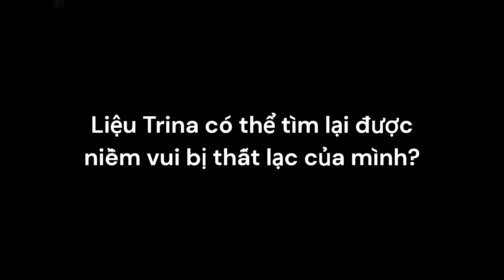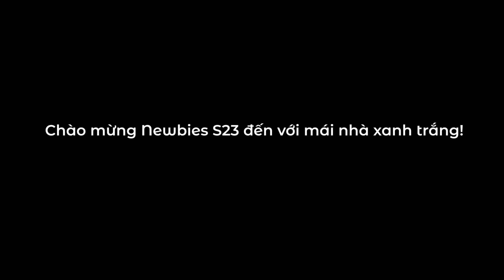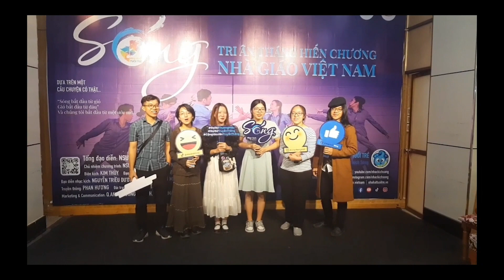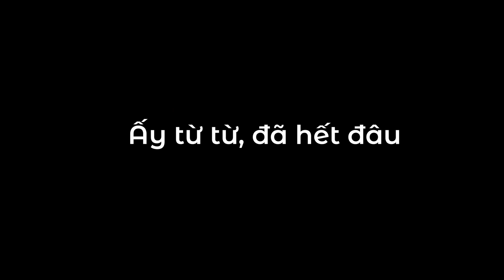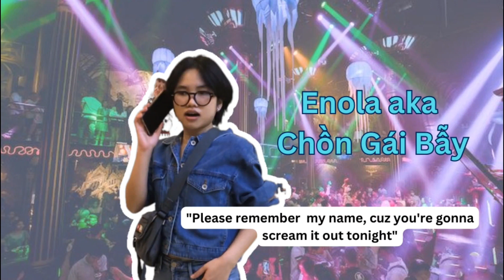Newbie S23: TOD Introduction